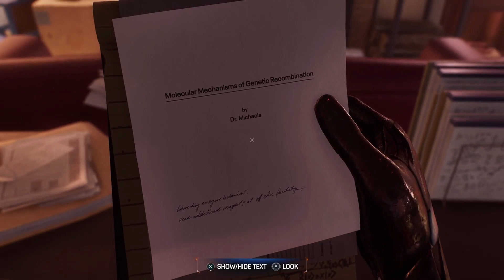Tracking the Lizard - Spider-man 2 playthrough - PART 39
Hey, thanks for visiting my channel and watching my videos! Thanks.